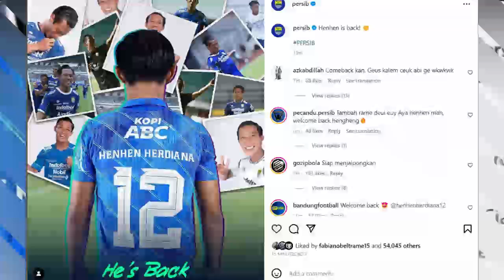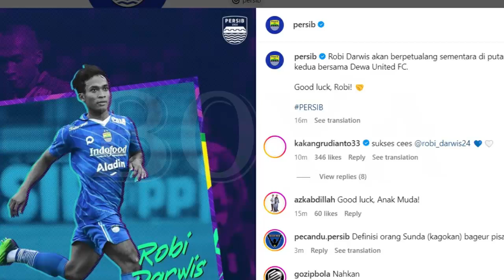MENGEJUTKAN RESMI.!! Si Pelempar Jauh Resmi di Lepas Persib, Ini Alasan nya/PERSIB